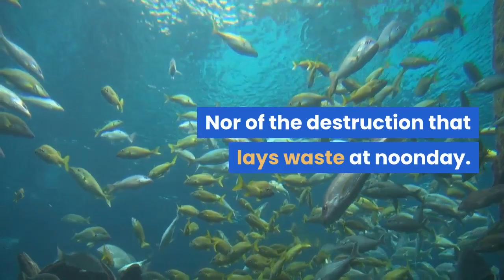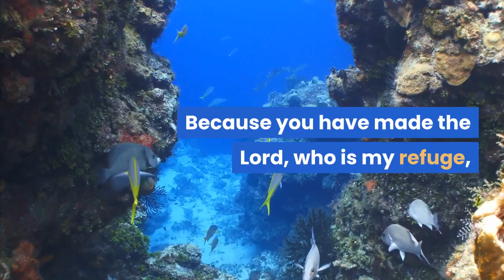🙏Psalm 91 | ✝️Prayer of Protection for my Mother | 🛡️(God's Secret Prayer of Protection)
In the world we live in today, God's promise of protection has never been more relevant.

It is in our hearts for more people to listen to the powerful truths of Psalm 91.

Would you take 2 minutes of your time today to join us in prayer to pray Psalm 91 over yourself and your family?

When you declare Psalm 91, you are activating God’s round-the-clock protection over you and that no virus shall come near you.

🔥🔥🔥 PSALM 91 🔥🔥🔥

Surely He shall deliver you from the snare of the fowler
He shall cover you with His feathers,
You shall not be afraid of the terror by night,
Nor of the pestilence that walks in darkness,

Only with your eyes shall you look,

Because you have made the Lord, who is my refuge,
No evil shall befall you,
For He shall give His angels charge over you,
In their hands they shall bear you up,
You shall tread upon the lion and the cobra,

“Because he has set his love upon Me, therefore I will deliver him;
He shall call upon Me, and I will answer him;
With long life I will satisfy him,

The Prayer of Protection